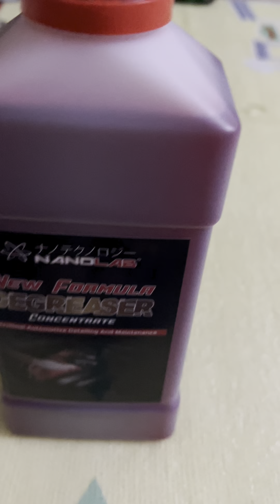Engine degreaser terpaling fyp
ni link di tiktok :-